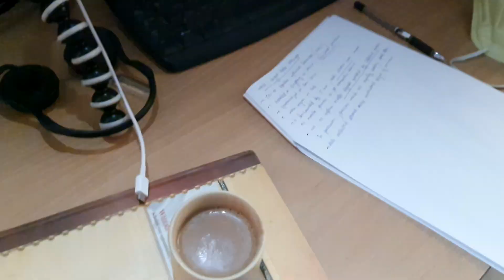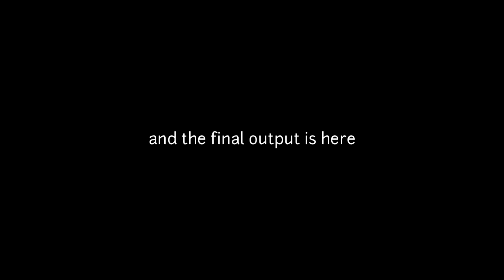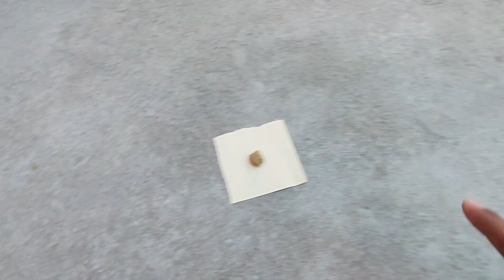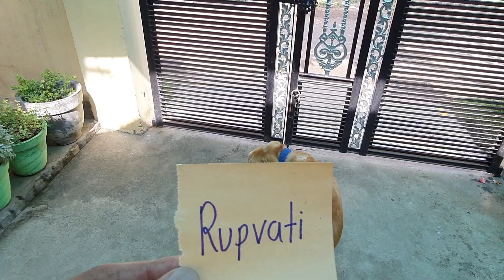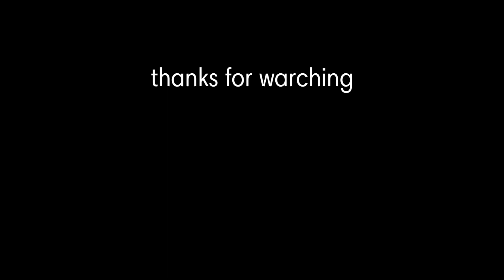Finally ye kar diya......bohot dino se soch raha tha...😍🤩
Hi i am shubham ,from nagpur .i make vlogs that might encourage u to travel and enjoy ur life.